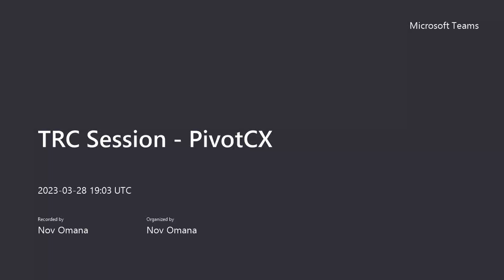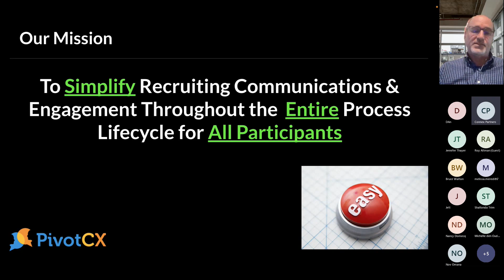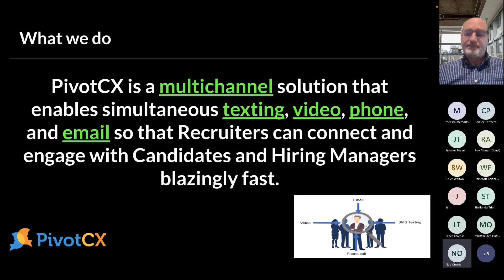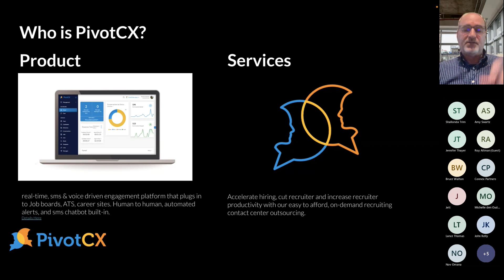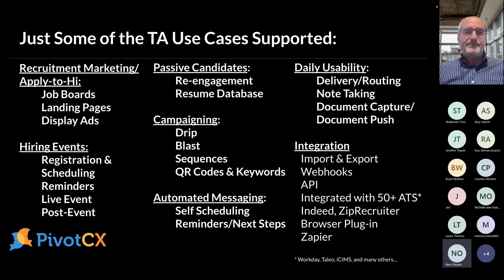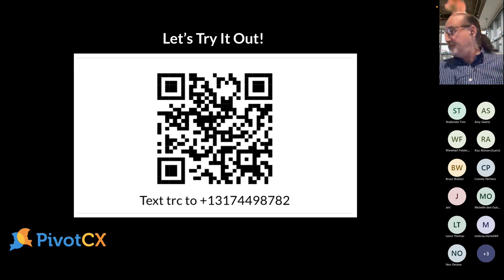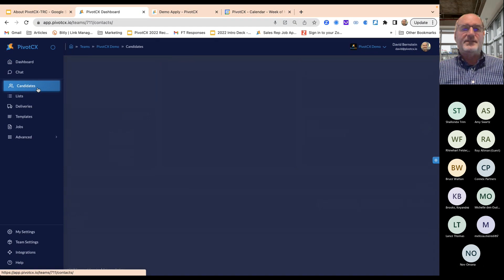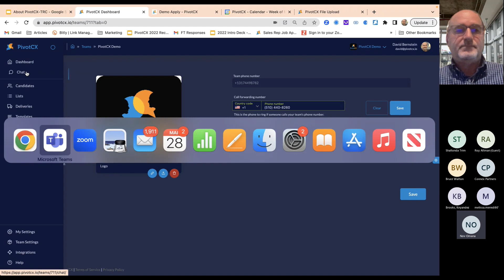Technology Review Council Sessions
PivotCX provides a seamless communication platform capturing all the text, voice, video, emails between the candidate and the recruiting, enhancing the experience, speeding up the process, and leaving a very satisfying exposure to a company a candidate is exploring.